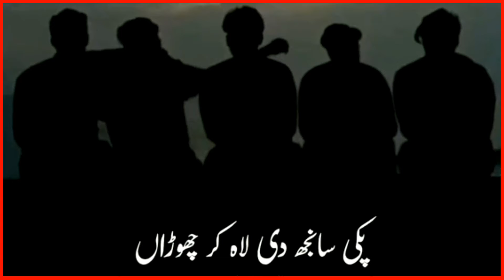punjabi whatsapp status/ punjabi shayari status dohray/Sari zindagi patan da hol na ra/